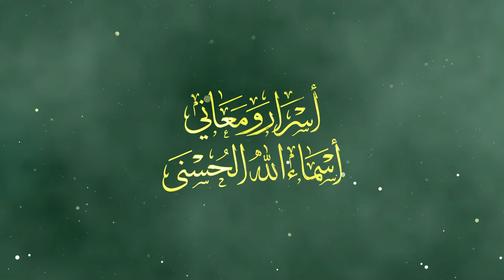المنتقم - الحلقة 26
أسماء الله الحسنى -  الاول والاخر المنتقم
بسم الله والحمد لله وصلى الله وسلم على سيدنا محمد رسول الله وعلى آله وصحبه ومن والاه اللهم لا سهل إلا ما جعلته سهلا وأنت تجعل الحزن إذا شئت سهلا اللهم ارزقنا الإخلاص في القول والعمل والنية يا أرحم الراحمين أخلصوا النوايا لله تبارك وتعالى
 نتكلم بإذن الله على اسم الله المنتقم فمن أسماء الله تعالى المنتقم وهو الذي يبالغ في العقوبة لمن يشاء من الظالمين الله الحكم العدل الذي لا يظلم أحدا وهو عزيز ذو انتقام فالله تعالى قال في القرآن الكريم :{وَاللَّهُ عَزِيزٌ ذُو انْتِقَامٍ} يعني ربّنا تبارك وتعالى ينتقم يُنزل العقاب على من شاء في هذه الدنيا وفي الآخرة وكذلك القبر جعل الله تعالى فيه عذابًا لما شاء من عباده فالكفار يعذبون في القبر وفي الآخرة أما العصاة فعلى تفصيل في أحوالهم بعضهم يعذب وبعضهم يعفو الله تبارك وتعالى عنه ويقول الله تعالى:{وَكَذَلِكَ أَخْذُ رَبِّكَ إِذَا أَخَذَ الْقُرَى وَهِيَ ظَالِمَةٌ إِنَّ أَخْذَهُ أَلِيمٌ شَدِيدٌ (102)}ٌ فالله نزل عقوبات على بعض الأمم أخبرنا بها في القرآن الكريم على من شاء من الظالمين الذين صدوا عن سبيل الله منعوا الناس من دينه وقاتلوا أنبياء الله تبارك وتعالى وأوليائه وقاتلوا المسلمين وتولوا وسعوا في الأرض مفسدين هؤلاء الجبابرة على مر الأزمان الله تبارك وتعالى أخبرنا كيف أصمهم ورد كيدهم ونزّل عليهم العقاب فمثلا قوم نوح نزل عليهم عقاب الطوفان نبعت المياه من الأرض ونزلت مياه من السماء وكانوا من المغرقين ما آمنوا بنوح كفروا بالله دعا نوح إلى الإسلام تسعمائة وخمسين سنة وهو يدعو للإسلام ما آمن إلا القليل سيدنا هود أُرسل في قوم عاد ما آمن به إلا بنتاه ابنتان آمنتا أما امرأته كانت أيضا من الكافرين الله أرسل جبريل فقلب قُراهم وأهلكهم فإذا العقوبة تنزل على الظالمين على من شاء الله تعالى في الدنيا ويستحق العقاب في الآخرة ولذلك روى ابن ماجه أن رسول الله صلى الله عليه وسلم قال:" ثلاث دعوات مستجابات لا شك فيهن دعوة المظلوم ودعوة المسافر ودعوة الوالد لولده ".إذًا هذه الدعوات يعني من الدعوات المستجابات:
 أولا دعوة المظلوم كن ممن لا يظلم الناس لا يكون في رقبتك للناس تبعات تحلل الآن كما قال النبي عليه الصلاة والسلام الآن تحلل من التبعات قال عليه الصلاة والسلام:"من كان لأخيه عليه مظلمة فليتحلله من قبل أن لا يكون دينار ولا درهم".الآن تستطيع أن تعالج أمرك بالتوبة وترجع الحقوق إلى أهلها أما في الآخرة حسنات وسيئات ومن الدعوات المستجابة دعوة المسافر وكان النبي عليه الصلاة والسلام يطلب من أصحابه أن يدعوا له مع أنه سيد الناس وهذا من تواضعه عليه الصلاة والسلام وكذلك دعوة الوالد لولده وفي بعض الروايات على ولده إذا الإنسان كان قد ظلم أبويه أو واحدا منهما هذا إذا دعا عليه على الولد الله يستجيب وينتقم من هذا الولد لذلك عليكم ببر الوالدين إياكم والعقوق العقوق مهلك العقوق فيه ظلمات نسأل الله تعالى السلامة إذًا المظلوم إذا دعا على ظالمه فدعاؤه مستجاب بمشيئة الله تبارك وتعالى الله المنتقم الذي انتقم ممن كفر بأنبياء الله بعض الناس كذبوا أنبياء الله بعض الناس كما قلت لكم عبدوا أوثانا أصنام خمسة عبدوها من دون الله في زمن نوح ويشتمونه ويضربونه ما آمن معه إلا ثمانين حتى الكفار الذين كانوا أخبره الله أنه إن جاءتهم ذرية كذلك هؤلاء الأطفال سيطلعون كفارا الله أهلكهم بالغرق أمر الله الأرض فارتفع ماءها أربعين ذراعًا وأمر السماء فصارت تمطر قطرات كل قطرة كالجبل ليس كالعادة اجتمع الماء ماء الأرض وماء السماء فهؤلاء الذين كانوا يسخرون بسيدنا نوح أهلكهم الله .
وَاعْلَمْ بِأَنَّ اللَّهَ مُنْتَقِمٌ فَاجْعَلْ تُقَاتَ اللَّهِ مَهْرَبَكَ اجعل تقوى الله هي الملجأ والمهرب تلجأ إلى الله تبارك وتعالى بهذا وورد عن عبد الله بن مسعود أن النبي صلى الله عليه وسلم كان إذا خاف قوما قال انتبهوا هذا الخوف الطبيعي يعني الذي بدون جبن لأن الأنبياء معصومون من الجبن لا يوجد جبناء من الأنبياء إنما كلهم شجعان عليهم السلام كان إذا يعني خاف تكالب الكفار عليه قال:" اللهم إنا نجعلك في نحورهم ونعوذ بك من شرورهم". قال العلماء معناه صدهم عنا ادفعهم عنا اكفنا أمورهم يعني أنت تحول بيننا وبينهم هذا معناه ليس معناه الله تعالى يكون حقيقة حل في نحور الكفار الله تعالى لا يمس ولا يمس وليس كخلقه فإذا خاف الإنسان من عدو أو غير ذلك فقراءة سورة قريش كما قال بعض العلماء ملا علي القاري رحمه الله كان يقول من كان يخاف عدوا يقرأ سورة قريش {لِإِيلَافِ قُرَيْشٍ (1) إِيلَافِهِمْ رِحْلَةَ الشِّتَاءِ وَالصَّيْفِ (2) فَلْيَعْبُدُوا رَبَّ هَذَا الْبَيْتِ (3) الَّذِي أَطْعَمَهُمْ مِنْ جُوعٍ وَآَمَنَهُمْ مِنْ خَوْفٍ (4)} قال هذا فيه أمان بإذن الله من كل سوء وهذا مجرب والنووي رحمه الله في كتابه الأذكار يقول هو من قول أبي الحسين القزويني يعني الإمام السيد الجليل الفقيه الشافعي المعروف وكان من أهل الكرامات والأحوال الباهرة يقول هذا عن سورة قريش.